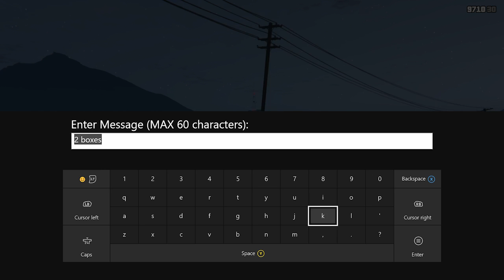GTA 5 ONLINE: Lost Wages -Tycoon Wars #1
A deal gone bad. Enjoy the video.

Gamer Tag XBOX: JAY KITTS MSV
GTA Crew: MSV